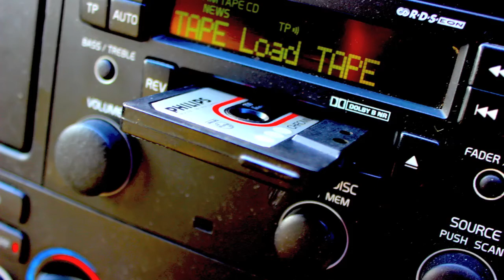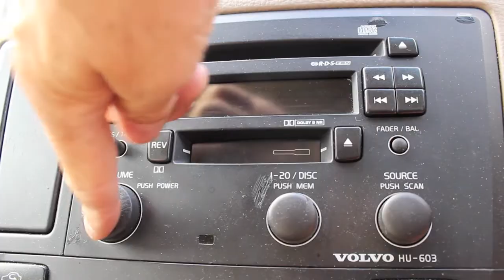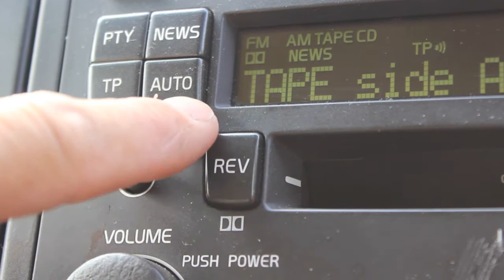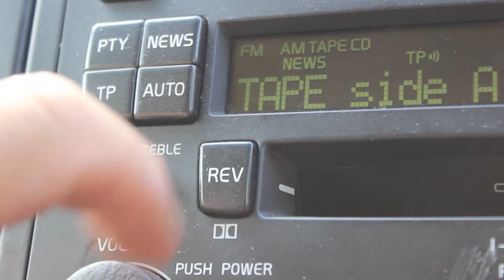CAR CASSETTE STASH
Forget CD or lifeless mp3 cassettes will keep you rockin' while you roll!